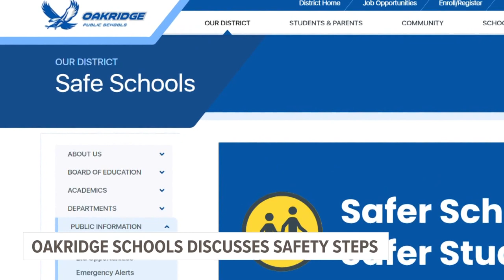Oakridge High School talks safety steps after student takes photo with gun in school bathroom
An Oakridge Public Schools student took a picture holding a gun inside the High School Wednesday, district officials say.

Everyone is safe, and the student is no longer at school.